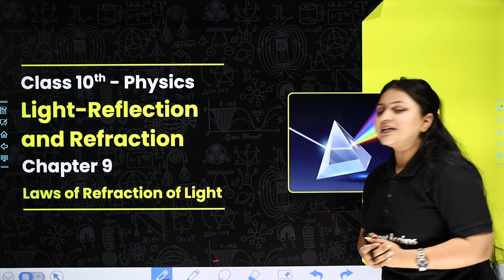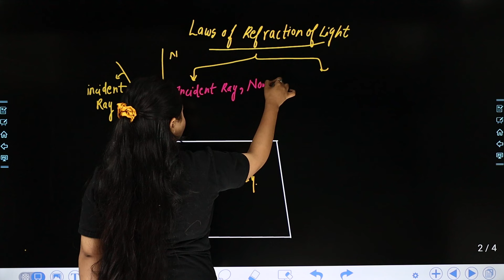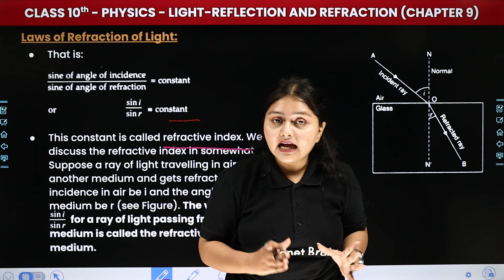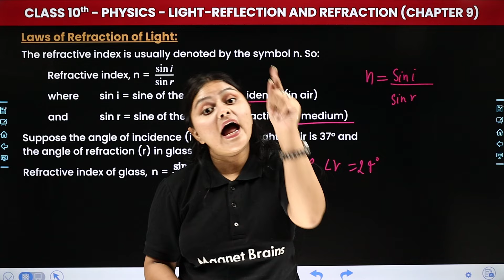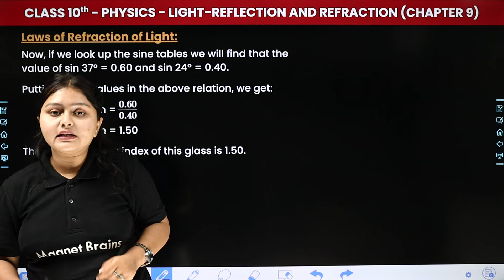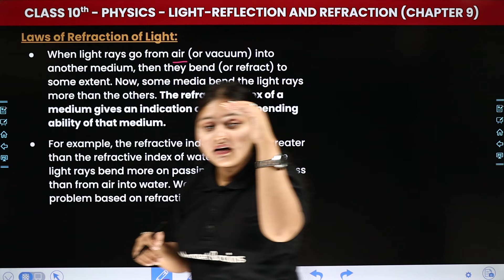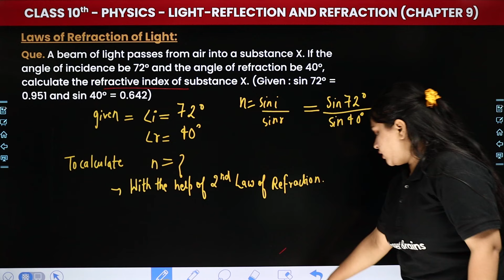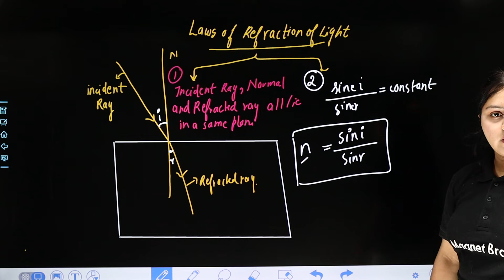Laws of Refraction of Light - Light–Reflection and Refraction | Class 10 Physics Chapter 9 | CBSE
✔️ Class: 10th
✔️ Subject: Physics
✔️ Chapter: Light–Reflection and Refraction (Chapter 9)
✔️ Topic Name: Laws of Refraction of Light
✔️ Topics Covered In This Video (By Tazmeen Ma'am): In this captivating video, Ma'am focuses on the topic 'Laws of Refraction of Light' within Chapter 9 - "Light–Reflection and Refraction." Dive deep into the fascinating world of science as we explore key concepts vital for success in your studies. Join us as we simplify complex topics and make learning fun and engaging for all Class 10 students.
00:00 Introduction: Light–Reflection and Refraction - Laws of Refraction of Light
01:11 Laws of Refraction of Light
20:07 Website Overview

laws of refraction of light class 10 physics chapter 9
laws of refraction of light class 10
what is the cause of refraction of light class 10
5 applications of refraction of light